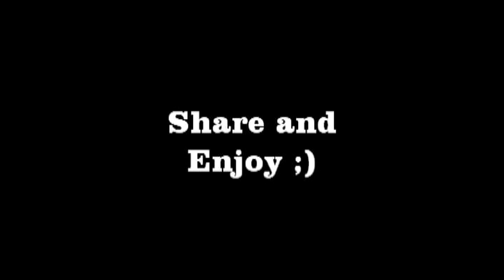Oprah on Black Ops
This is how it would be if Oprah was playing Black Ops